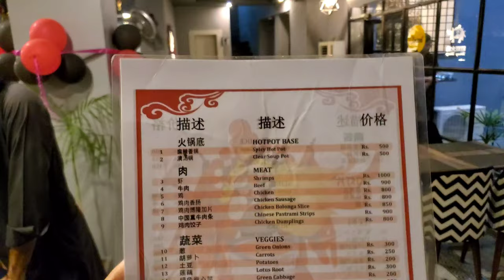We make our own soup in a Restaurant | Wang Wang Hotpot